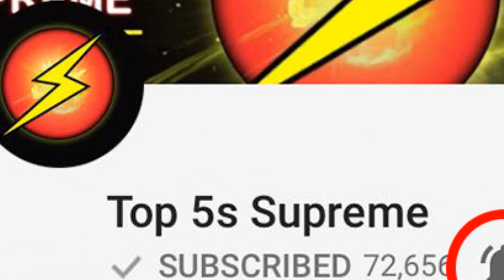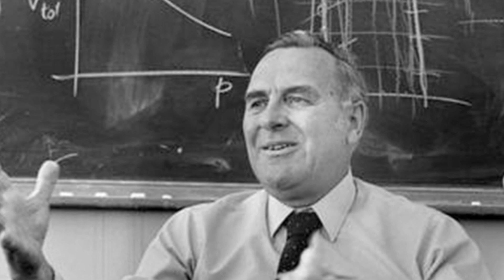5 Secret Videos NASA Doesn't Want You To Watch!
5 Secret Footages NASA Doesn’t Want You to Watch!

Description:

We all know that there are things out there space – I mean, way out there in outer space – that we really have no knowledge or record of. Most of the world just has to rely on the small percentage of people who’s actual job is to go up there and report back to us what’s going on! With that said, it’s no secret that NASA – or the National Aeronautics and Space Administration – has a few secrets of it’s own. And that’s why today Top 5 Supreme brings to you 5 Secret Videos NASA Doesn’t Want You to Watch! Let’s get rolling!

#5 Is That Water?

This first one may not be common knowledge because – well because it’s kinda gross. There’s no real fun way to say this, so I’ll just say it - some astronauts drink recycled urine. Really. The cost of transporting actual water into space is too expensive, with some reports stating that it could be almost $50,000 for each liter. So scientists had to come up with a more cost efficient way to hydrate their astronauts, and it turns out that the best thing to do is run astro-urine through a machine that filters out what’s bad . . . then, bottoms up.

#4 Thad Roberts

One little secret NASA definitely doesn’t want you to know about is of one of their worst interns of all time – a guy named Thad Roberts. Thad, while pursuing a triple major in Physics, Geology and Anthropology at the University of Utah, was selected as an intern for NASA’s aspiring Astronauts program. During his tenure he’d managed to fall in love with a young lady who fed into his wild desire that, to me, sounds completely crazy. They conspired – and executed – a plan to steal moon rocks. Yep, actual rocks from the moon that were locked in a safe. And that’s not even the craziest part – they ended up getting physical – so to speak – on top of the rocks, leaving by bodily fluid that ruined some of them! Of course they were caught and he did 100 months in jail. He’s since written books and told that same story dozens and dozens of times.

#3 Robot Bees

Marsbees are the latest creation from the masterminds over at NASA, as these robotically engineered bee like machines will be set free to search for life on Mars. These insect-droids have oversized wings to assists them in flying through Mars’ atmosphere. These machines were developed by US and Japanese scientists, and they are packed with sensors and communication devices. They’ll be used to search out signs of life, map terrain and pull samples. What exactly are scientists hoping to find on the red planet, though? Well we’ll just have to wait and find out.

#2 Friends to Nazis?

After World War II the US employed over 1600 German scientists who were working for the Nazis. The reason behind this – according to some reports – is that higher powers feared what could happen if the German engineering fell into the wrong hands, so, they brought them and their families to work for NASA instead. Of course the reaction to this was split, as many didn’t appreciate the fact that these scientists had all escaped punishment for their war crimes. While here though, those scientists did assist in the creation and production of everything from supersonic rockets to guided missiles and nerve gas.

#1 Challenger Cover Up

In 1986 one of the worst ever NASA disasters occurred when the Challenger craft exploded on live TV. The thing that NASA doesn’t want you to know is that some reports suggest that engineers actually warned against take off on this day, suggesting that they knew something was off. NASA also came out saying that the astronauts were unconscious during the explosion, but reports refute that as well, saying that they may have been awake and could’ve even known they weren’t going to make it through this horrific event. And that is today’s list!